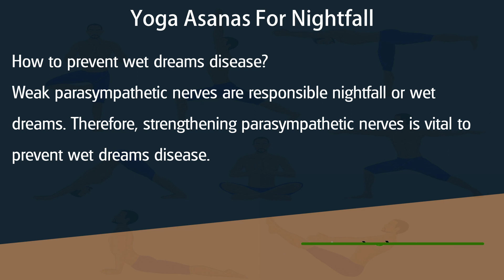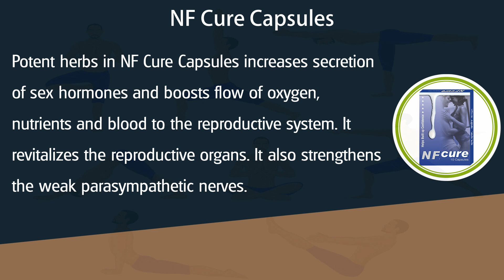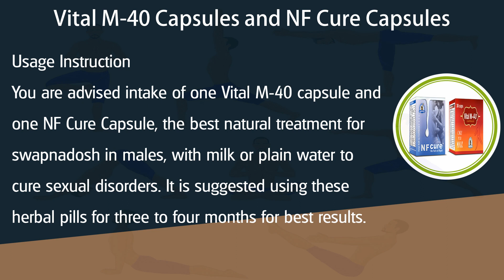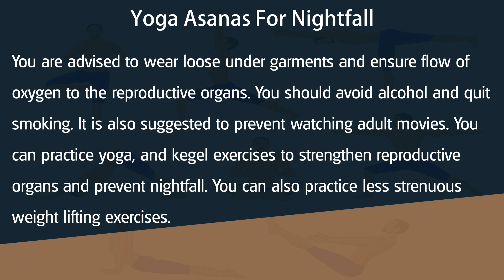11 Best Yoga Asanas for Swapnadosh Treatment in Males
Know about 11 best yoga asanas for swapnadosh treatment in males. Along with these take Vital M-40 and NF Cure Capsules together to stop nightfall, improve overall health and enhance stamina naturally.